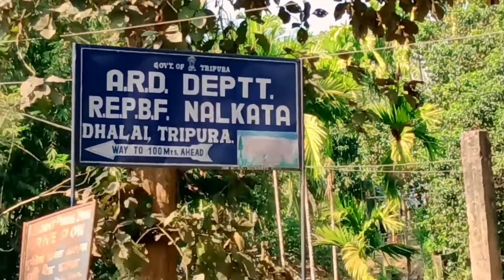82 miles vlog 😍| Pehli Baar Chailengta sa 82 Miles gaya cycle sa 😱 | Chailengta to 82 miles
82 miles vlog 😍| Pehli Baar Chailengta sa 82 Miles gaya cycle sa 😱 | Chailengta to 82 miles

Hello Everybody.

🙏🏻Welcome to our SN & MK Riders YouTube channel🙏🏻

In this channel you will see Vlogs Videos🔥☺️♥️

KEEP LOVING❤️
KEEP SUPPORTING🔥
KEEP SHARING↗️

guys if you like our video then 😍👇🏻